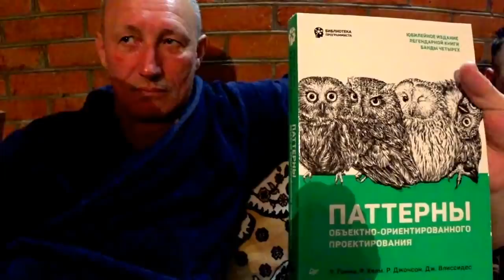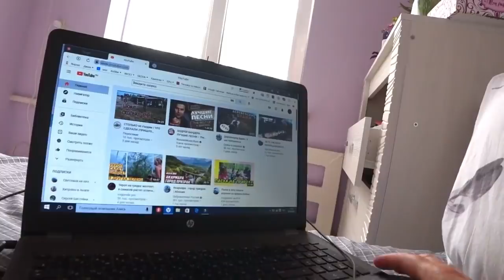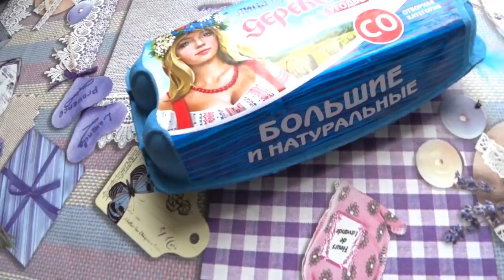УТРЕННИЙ ЛИВЕНЬ. ЛЕНИВО-МУЗЫКАЛЬНО-ЛЕЧЕБНЫЙ ДЕНЬ. ВЫСАДИЛА, ВСЕ ЧТО БЫЛО, НА КЛУМБУ. КРАСОТА ОТ КАТИ